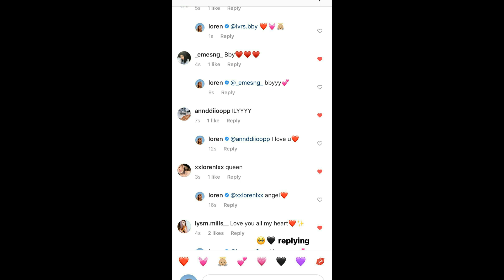Loren Gray Instagram stories 17 September 2019